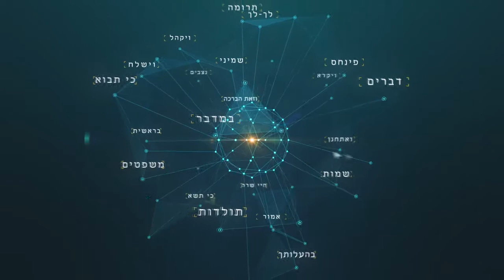מסר לפרשת תולדות - להישאר אמא בכל מצב! - הרב גואל אלקריף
💗 הדרך שלכם להכיר תודה לקול הלשון על ההשקעה האדירה ועל מגוון השיעורים
מקליקים בכפתור התודה עכשיו❣